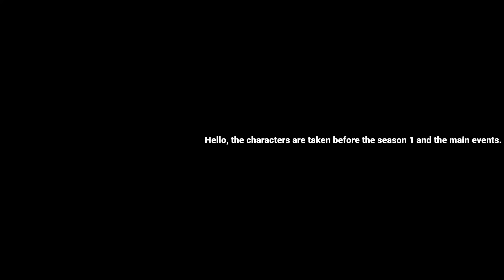Past Tokyo School React To Gojo's Students || Jujutsu Kaisen || Gacha React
Apps I used to make my video

-Capcut
-Gacha Nox

Peach